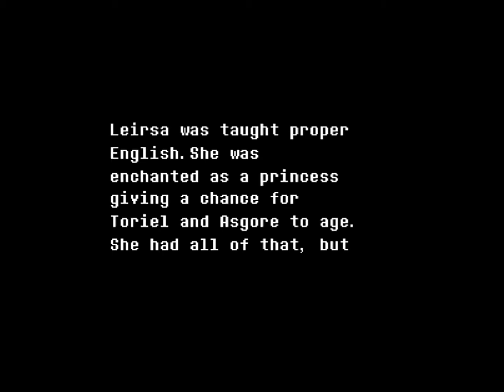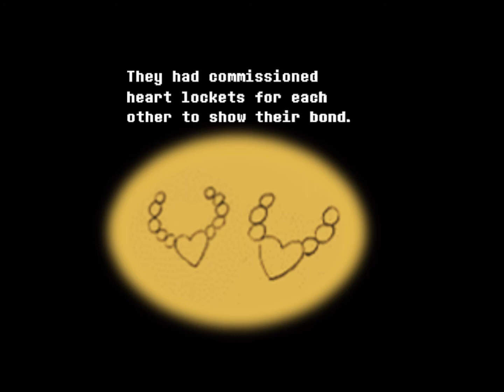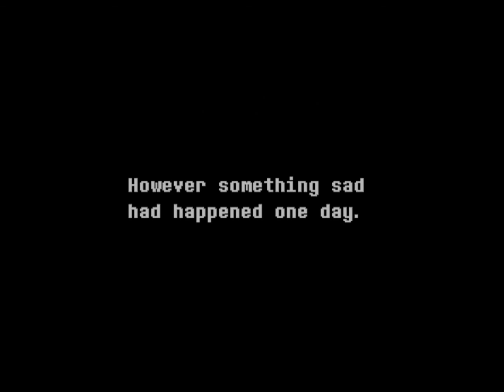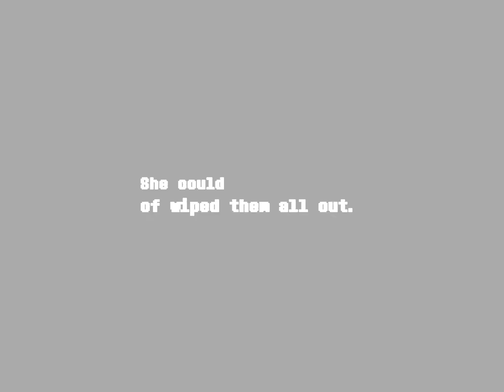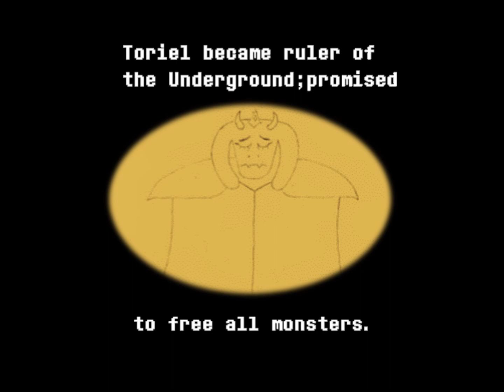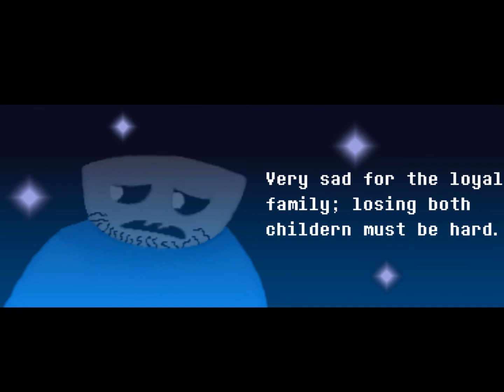Underswap: Child of the Queen - Motion Comic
This is the story of two friends. And they were friends to the end which death did them tear them apart. How did it begin in this Undertale Au we call Underswap? This is the story of the Child of the Queen.

Undertale is own by Toby Fox and Temmie Chang